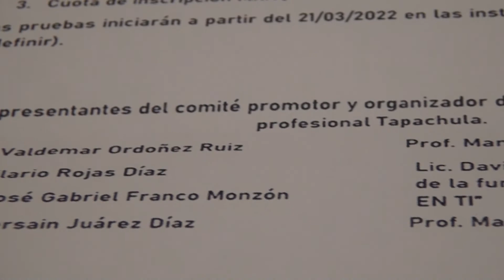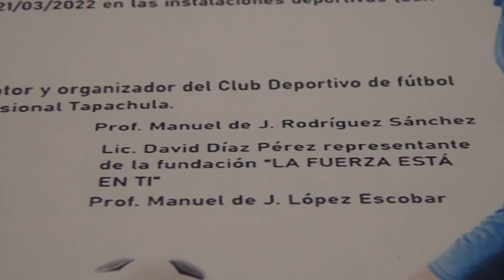Regresará el futbol profesional a Tapachula